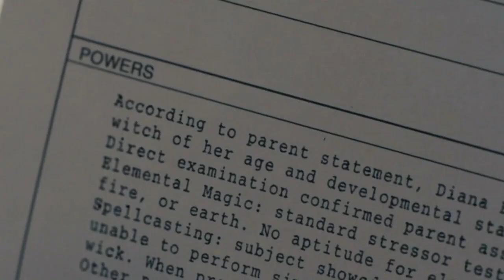Series Shorts: A Discovery of Witches Ep 7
A shallow dive into A Discovery of Witches written by Deborah Harkness and it's correlating TV show adaptation.